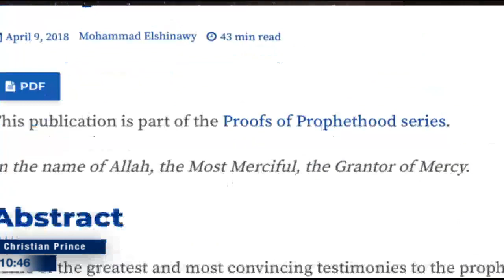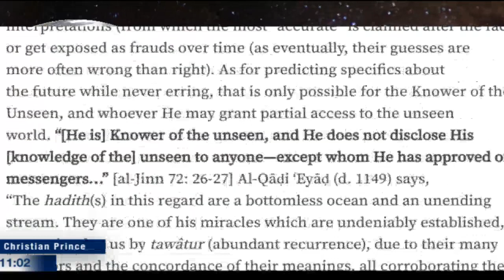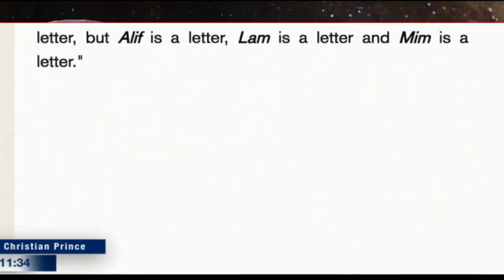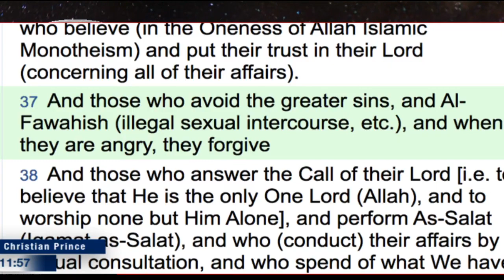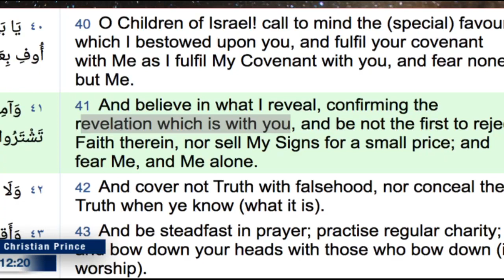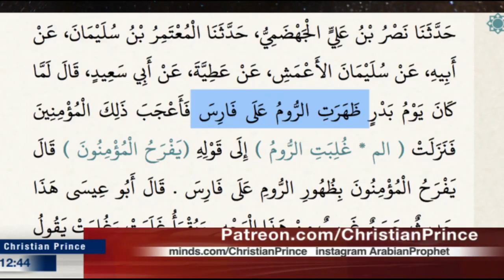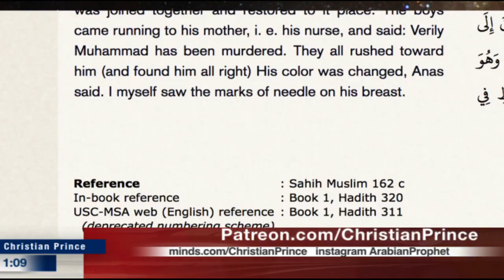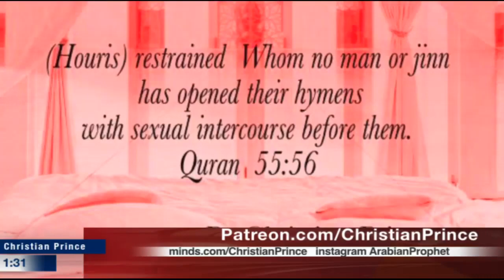if Muhammad is a prophet where is his prophecy? - ChristianPrince Jun 27.2020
If you would like to see future Live Streams and join in the Live Chat in real-time, call Christian_Prince@PalTalk or DebateTV@Skype.  The TRUTH hurts Muslims but it's for your own good! We Love you.

Please support and follow YouTube Channels like ChristianPrince aka The ArabianProphet, Acts17Apologetics, AoCNetwork  ApostateProphet, DCCIMinistries, Ayaan Hirsi Ali,  christsforgiveness, Dorre Love, PoliticalIslam, IslamCritiqued, socofilms, PfanderFilms, RobChristian etc.